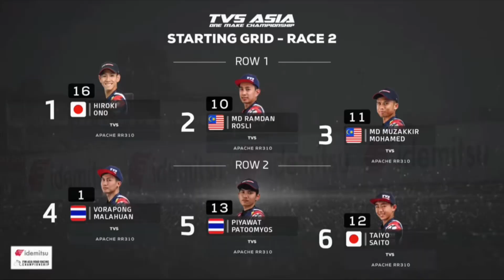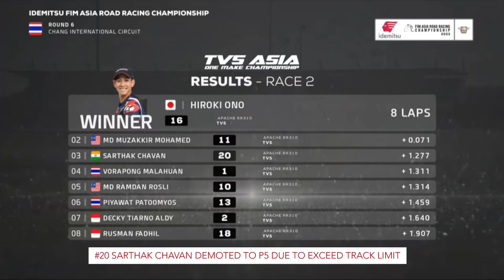TVS ASIA ONE MAKE CHAMPIONSHIP | ARRC 2023 | ROUND 6 | จักรยานยนต์ทางเรียบชิงแชมป์เอเชีย